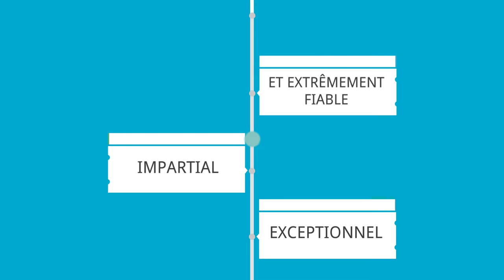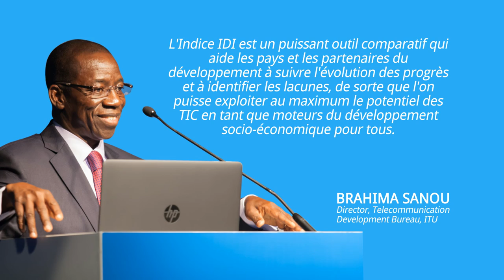L' indice de développement des TIC (IDI)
Video sur L' indice de développement des TIC (IDI) de l'UIT.